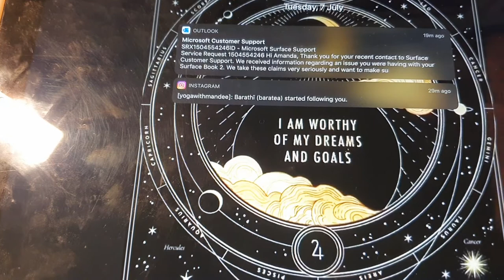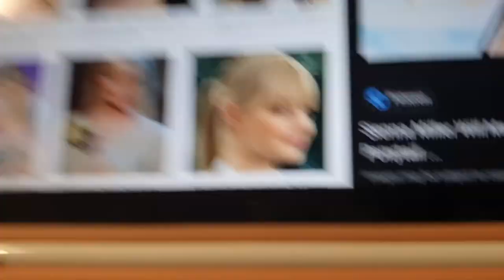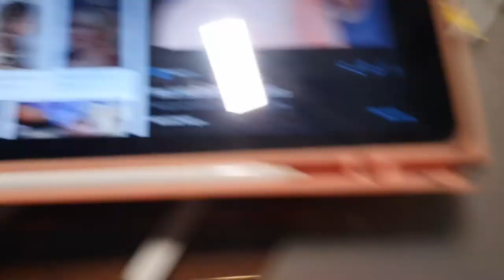Paint with me -ponytail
Please set this video to x2 speed if it is too long to watchxD . Made this tutorial for my student

0:00 intro and a bit of explanation

3:40 I start drawing

11:48 I start painting hair

19:15 painting skin